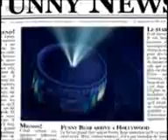Eu Sou O Gummy Bear Gummy Bear Song Brazilian Osito Gominola Brazil Som Livre Brasil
o gummy bear